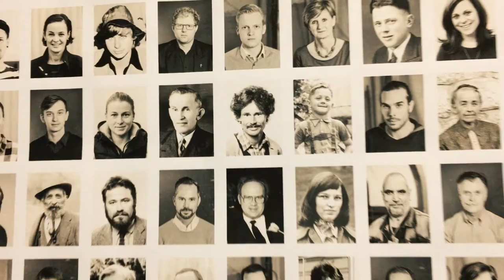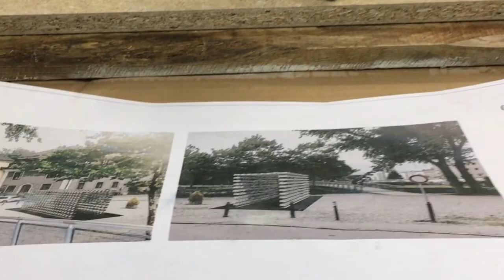800 Jahre Feldkirch treffen auf sechs Tonnen Beton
Der Feldkircher Künstler Stefan Finzgar erbaut im Rahmen es 800-jährigen Jubiläum der Montfortstadt einen sechs Tonnen schweren Beton Tunnel und verewigt darin hunderte Portraits von Feldkirchern. Für VOL.AT erlässt er Einblicke in sein Atelier.